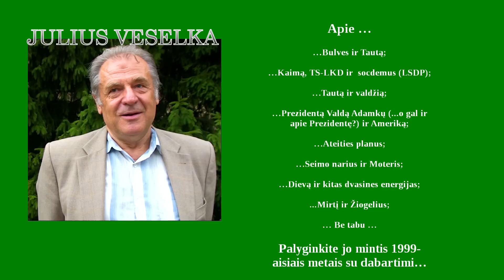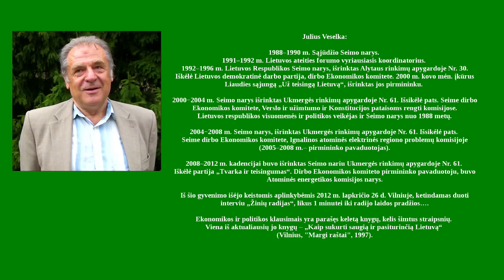Julius Veselka: „Tautoje pagrindinę dalį sudaro avinai, kurie laukia malonės iš valdžios..."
Julius Veselka iš šio gyvenimo išėjo keistomis aplinkybėmis, 2012 m. lapkričio 26 d. Vilniuje, ketindamas duoti interviu „Žinių radijas“, likus 1 minutei iki radijo laidos pradžios…